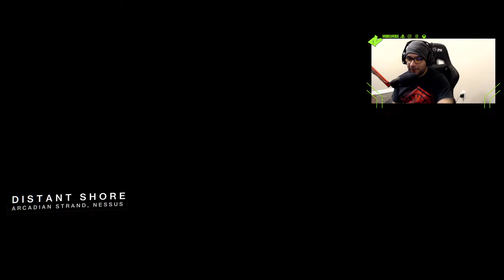Iron Banner!! Titan Grindin | END THE CONSOLE WAR!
Welcome Goons!

I am a your typical console gamer. I play on both the xboxseriesx and playstation5. This channel is all about putting the 2 platfroms up against each other. But not in that weirdo "Console War" ways. I just compare the games. I will also be doing game reviews, VODs, and a legit Gaming Podcast that isnt a "We hate Xbox" or "We hate Playstation" Clown show. Thank you for tuning in and I hope you enjoyed your time here.